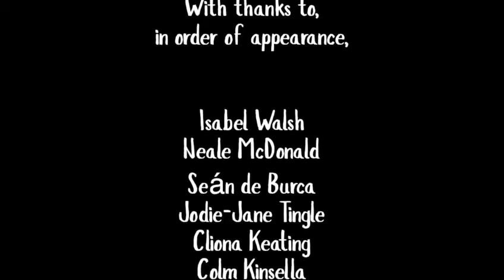A Way Home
As an Irish person living abroad, I’ve never felt so far from home. I know many of the Irish diaspora feel the same, so I persuaded them to lend their lovely voices and faces for this video! We’re all so grateful to those at the frontline, looking after our loved ones back in Ireland.